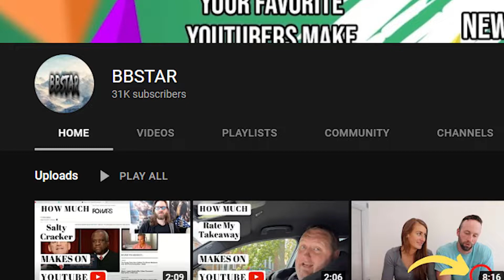How much Salvage Rebuilds UK makes on Youtube